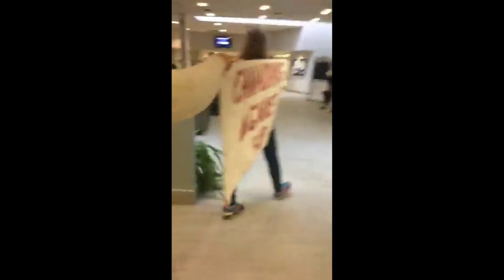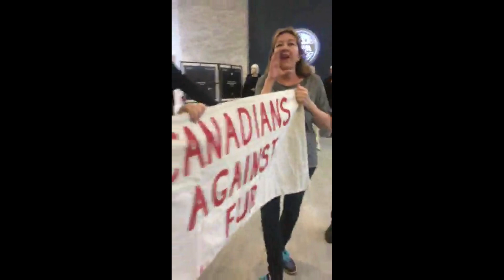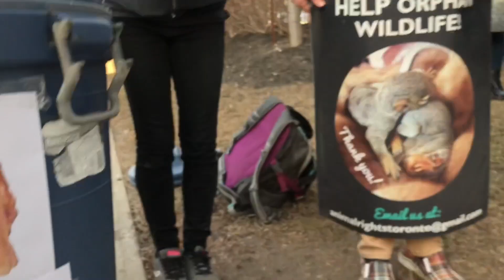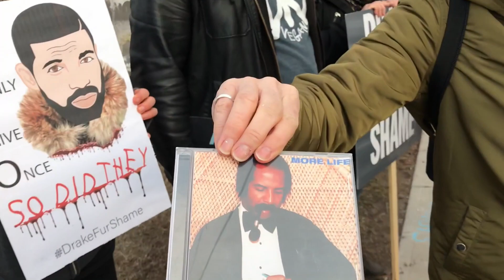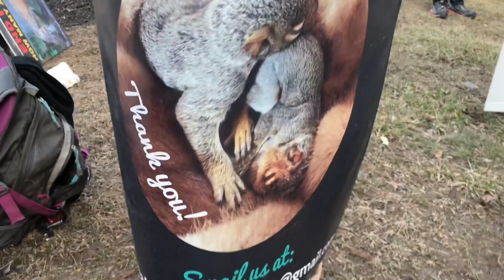Protest North American Fur Auction Feb 28, 2018 Toronto, Canada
Following a months long investigation into the Ontario fur farm industry exposing animal cruelty and neglect on 5 mink farms - activists from across the province descend on the North American Fur Auction in Toronto. Despite security forces and a heavy police presence, undercover activists infiltrate and disrupt the auction leading to 4 arrests. The protest also uses its influence to hijack Drakes twitter feed with the hashtag DrakeFurShame for using his celebrity status to promote wearing fur and torturing animals for fashion.